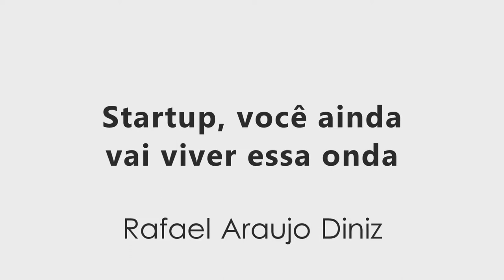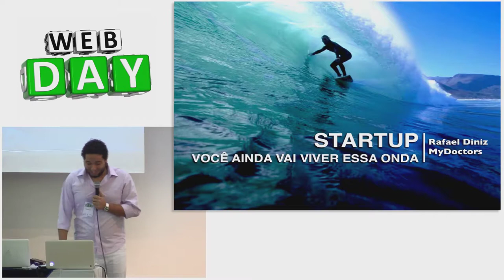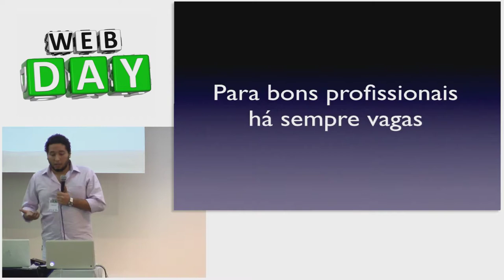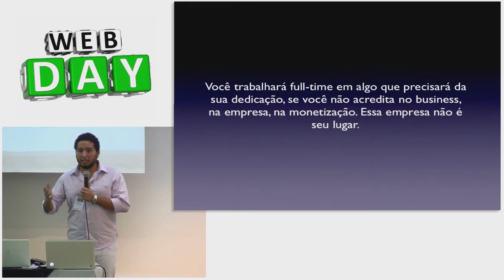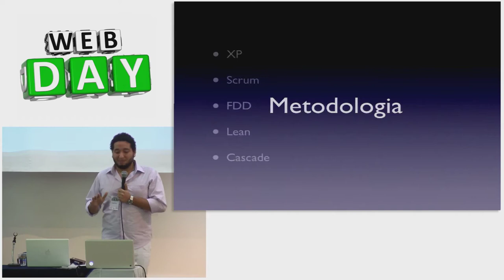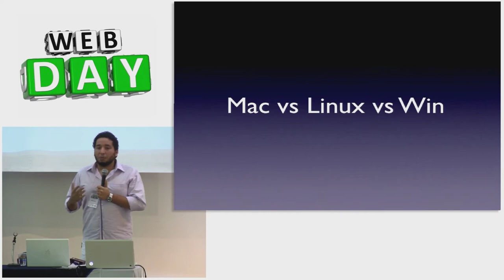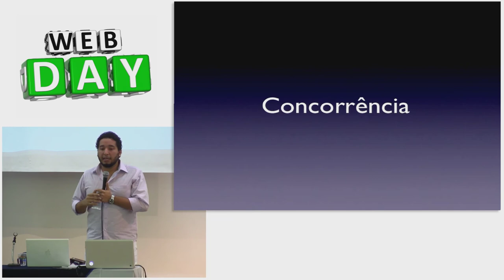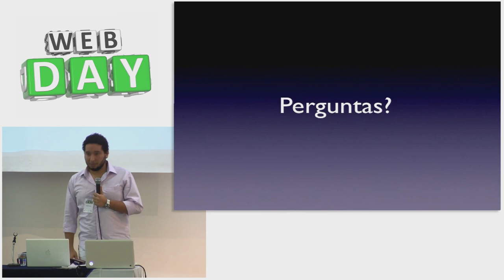Startup: você ainda vai viver essa onda - Rafael Diniz - Webday 2013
Rafael Diniz fala sobre sua experiência e sobre o que esperar ao trabalhar numa startup de tecnologia.